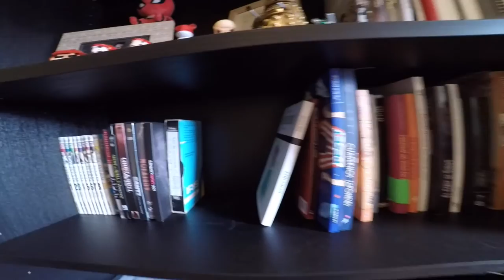¿Qué son los Darumas?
¿Conoces a los Darumas? Son unos amuletos que se utilizan para ponerse y cumplir objetivos. En este vídeo explico de dónde vienen y su significado.